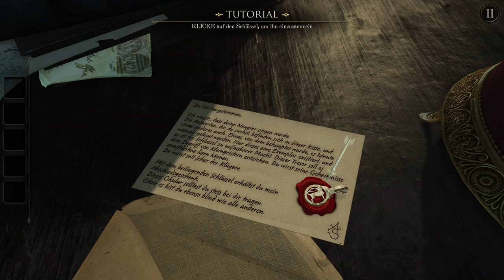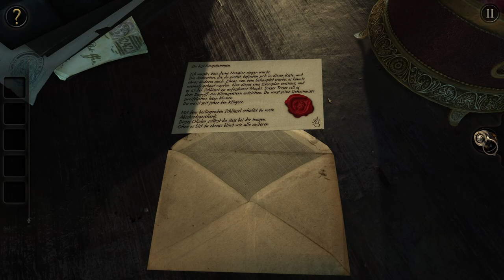The Room🔎 Let's Play #01 - Der Safe | Die verzierte Kiste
Eine mysteriöse Einladung führt mich auf den Dachboden eines verlassenen Hauses. Wo ich einen Tresor mit seltsamen Gravuren und Mechanismen finde. Ein besonderes Okular soll mir bei der Lösung von Rätseln und Hinweisen helfen, die Dinge anders zu betrachten und etwas erstaunliches, ja sogar unfassbares zu finden. Was werde ich auf meinem Weg finden, wo sich schon bald Dinge auftun werden, die über das unfassbare hinausgehen?

Wie meine Geschichte beginnt und was sich so alles ereignet seht Ihr hier: